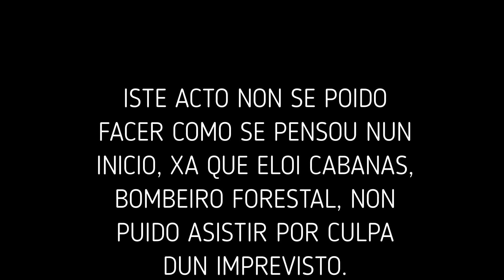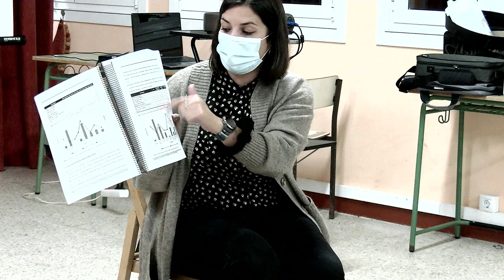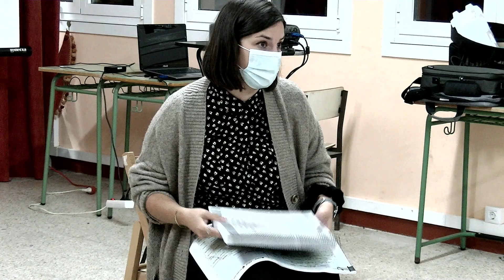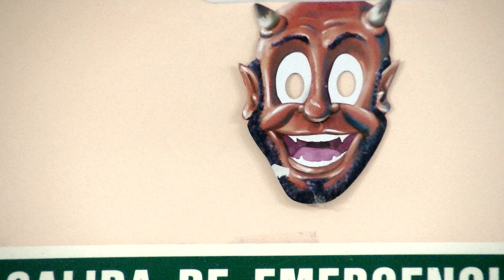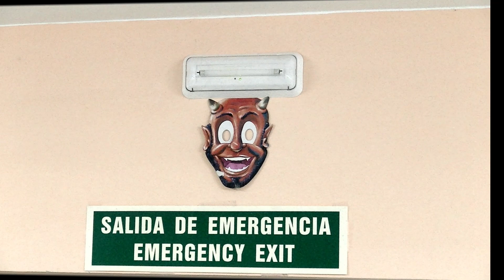PLAN DE PREVENCIÓN INCENDIOS DE VIVEIRO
ACTO DO BNG NA ESCOLA VELLA DE GALDO - VIVEIRO